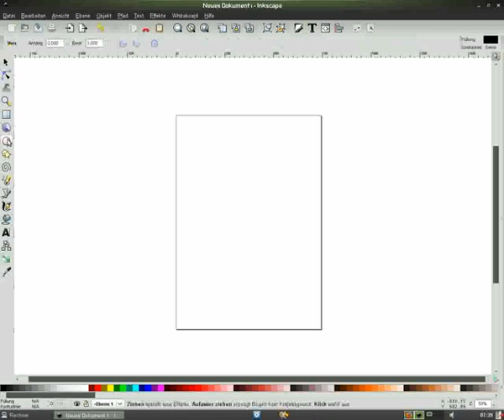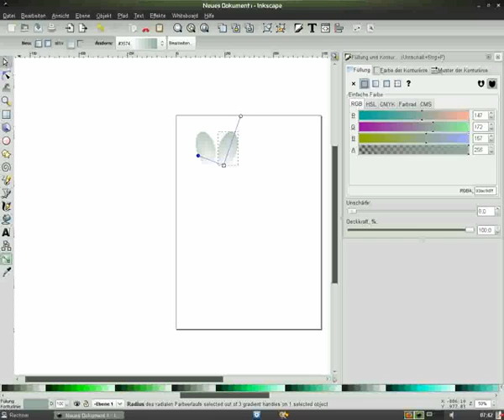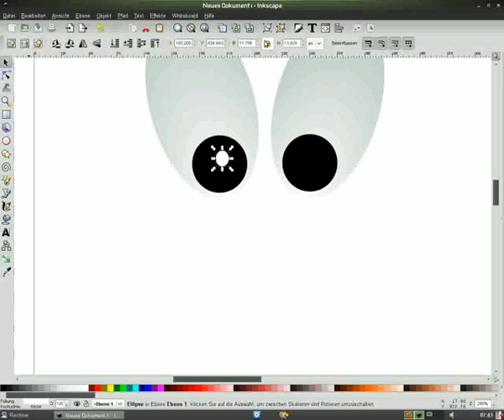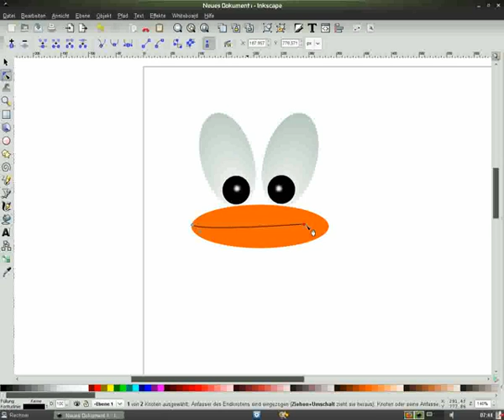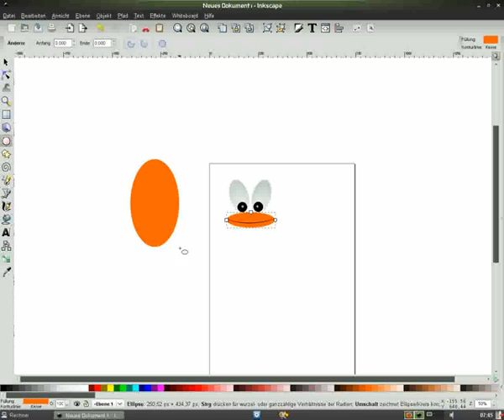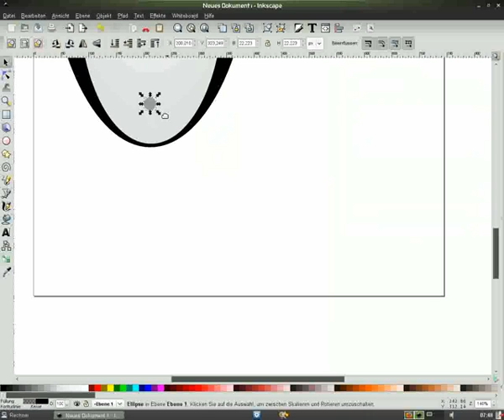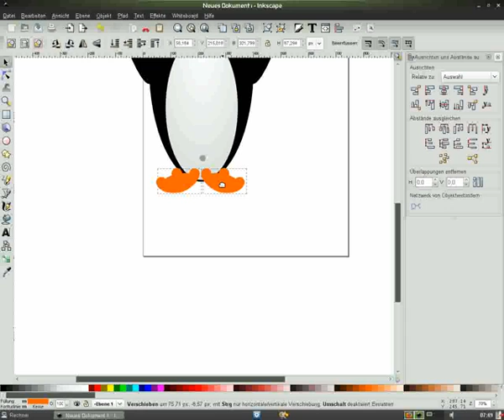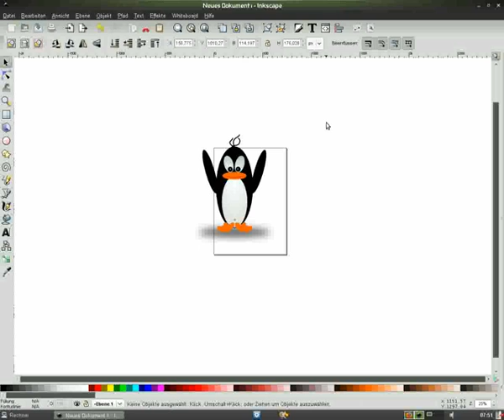Inkscape: Ein fetter tuxiger Pinguin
In diesem Screencast wird gezeigt, wie man mit Inkscape und nur wenigen Schritten, einen fetten Pinguin zeichnet. Das Tutorial gibt es zum naclesen noch einmal